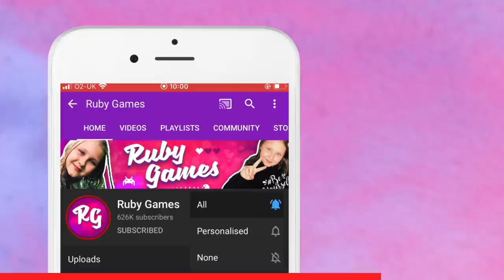I Played The One Color Trading Challenge With My Friend! Roblox Adopt Me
The new dino egg for dinosaurs is coming and we play the One Color Trading Challenge in Adopt Me with my friend.I was a bit mean to see her reaction... Don't forget to turn on Notifications!!❤